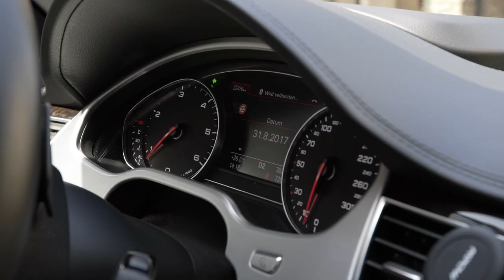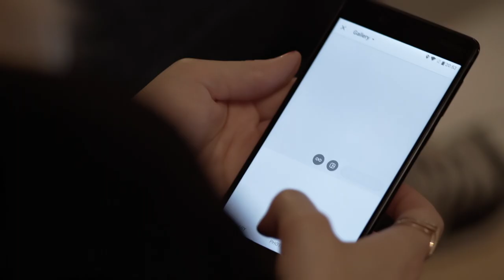HMD Global x Nokia: The Home of Nokia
For the opening of IFA Berlin 2017, we partnered with HMD Global x Nokia, to create the Home of Nokia, in celebration of the soon to be launched flagship phone, the Nokia 8.

To make the home for Nokia in Berlin, we created unique installation spaces throughout the house - exploring the three new innovative features of the phone.

You can read more about our partnership with HMD Global x Nokia